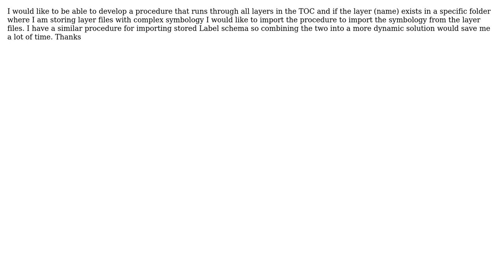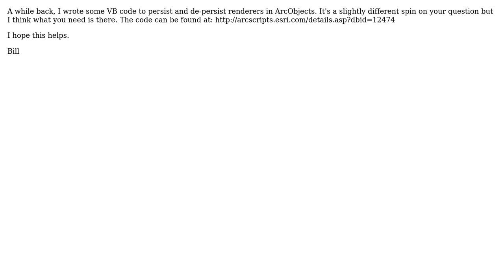GIS: How can I import layer symbology from another layer programmaticaly with ArcObjects & VBA?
With thanks & praise to God, and with thanks to the many people who have made this project possible! | Content (except music & images) licensed under CC BY-SA | Music | Images & others | With thanks to user Jakub Sisak GeoGraphics user Bill Dollins and the Stack Exchange Network Trademarks are property of their respective owners. You are responsible for your own actions.